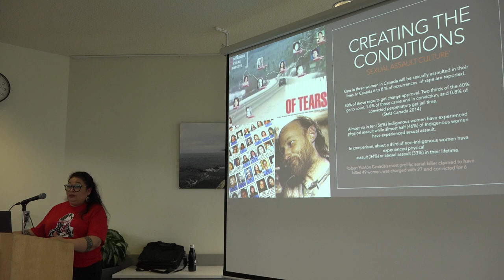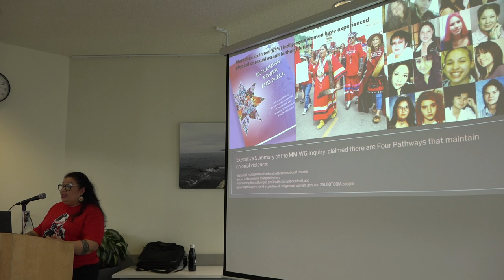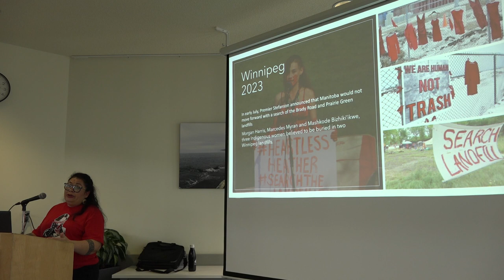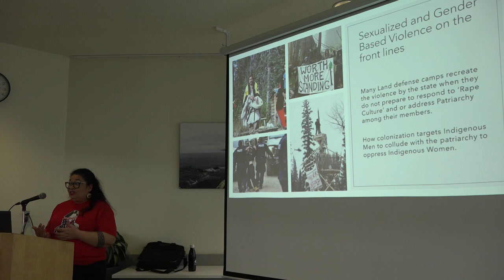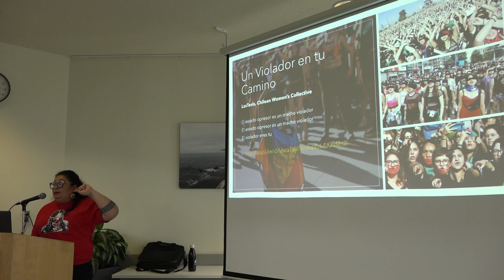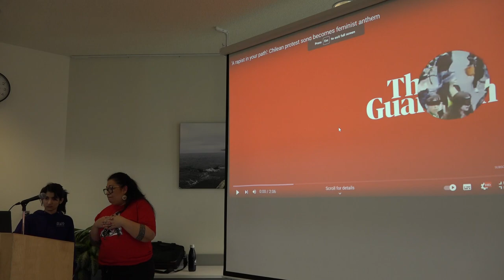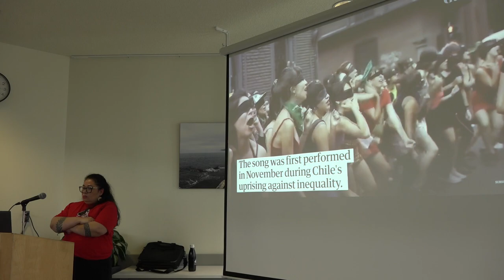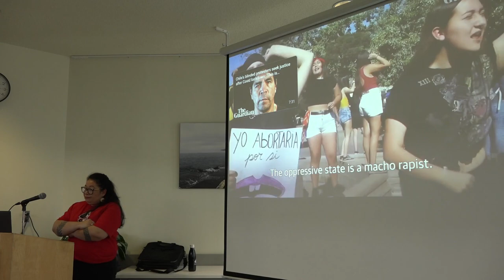UVSS & GEM Presents SEXPO: Colonization & Gender Based Violence Presentation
The Gender Empowerment Centre present:

Colonization & Gender based Violence: a presentation by Carol Bilson
 2 – 3:30pm | Upper Lounge, Student Union Building UVic